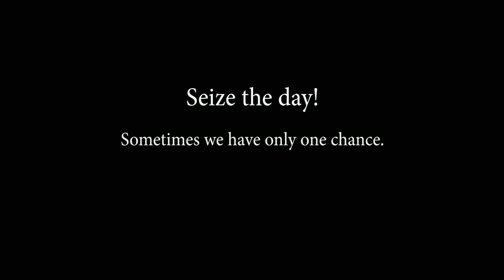The Banana Song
"Thumbs up to seize that magic "banana"! Share! Yeah!" :)

Filmed on the Panasonic Lumix DMC-GH4. With Olympus 12-40mm f/2.8 Pro Lens
I filmed the indoor shots at 2K by accident.  And the out door shots at 4K.  Later rendered to HD.